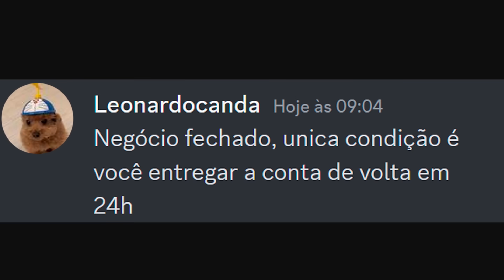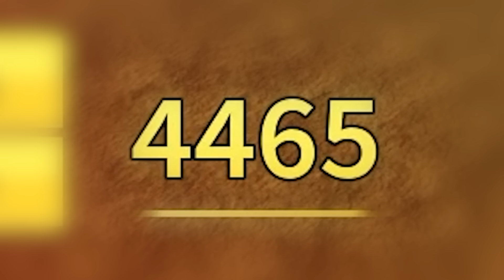OLIMPIADA DE ESPADAS NO BLOX FRUITS